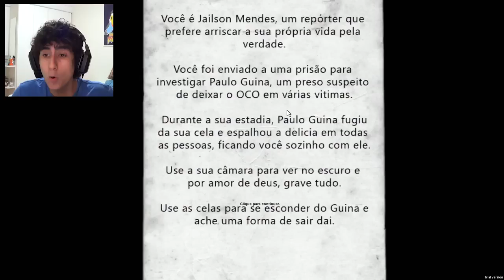UMA LIÇÃO PRA VIDA! - Ocolast: Origens